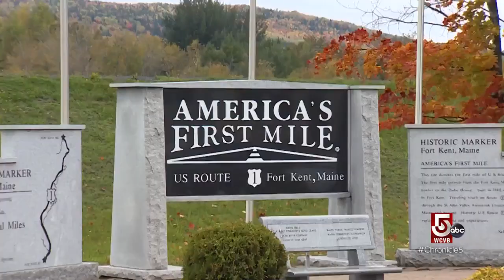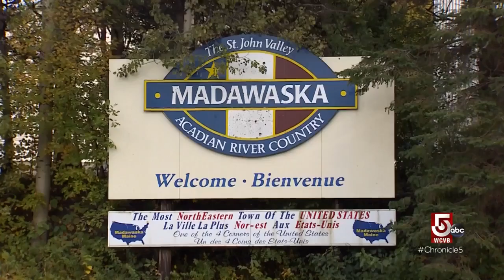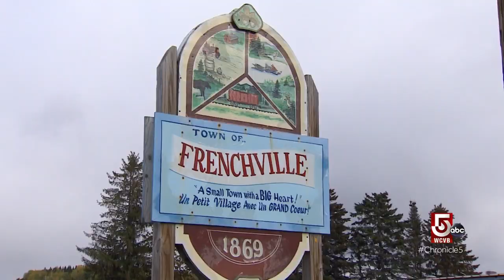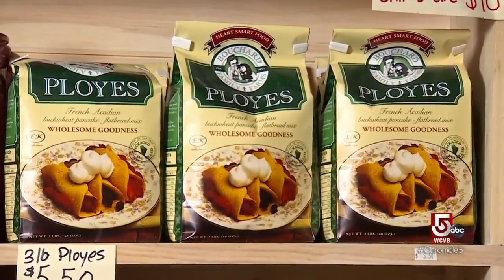Saving Acadian culture